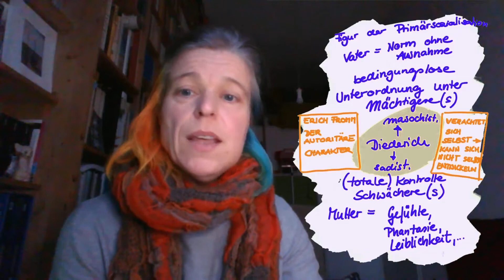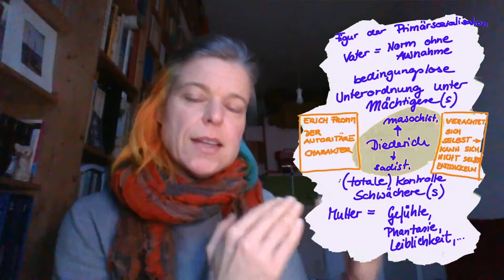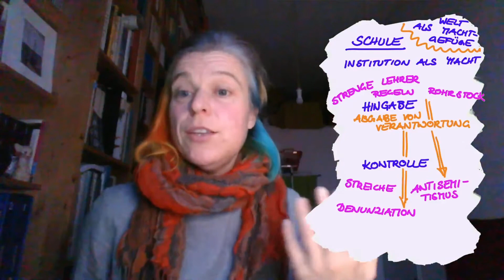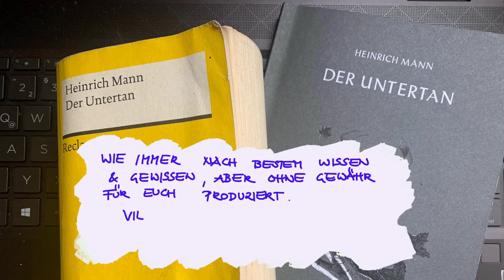Klarkommen mit "Der Untertan" von Heinrich Mann - #03: Schule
"Der Untertan" von Heinrich Mann ist Thema im Zentralabitur 2023 und 2024 in Hamburg unter dem Oberthema "Autorität und Gehorsam". In dieser Videoreihe werde ich meine Zugänge zum Roman mit euch teilen. In dieser Folge geht es darum, wie sich die Schule auf den Charakter von Diederich Heßling auswirkt.